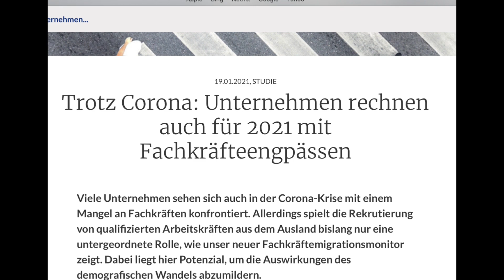Gjermanisë i duhen punëtorë të huaj edhe në kohë krize!!! | Bahri Cani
Problemet me vizat e punës mbeten, ndonëse Gjermania ka nevojë për punëtorë të huaj. Çfarë thuhet në studimet e fundit?

Mësoni gjuhën gjermane këtu:
Për fillestarë